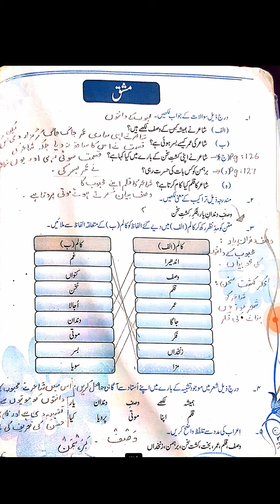Class 9th Urdu_Ghazal No.2 Rukh o Zulf par Jan khoya kia (رخ و زلف پر جان کھویا کیا)